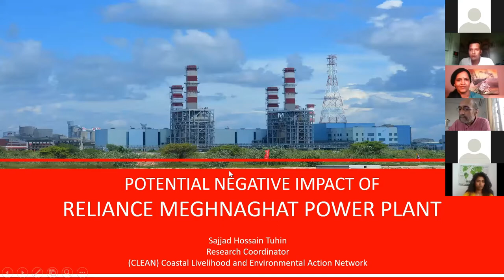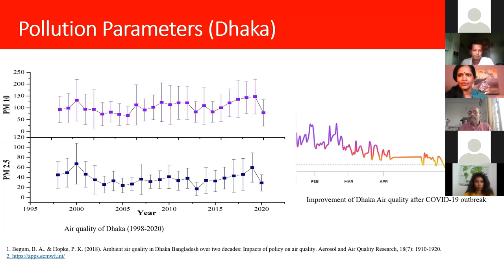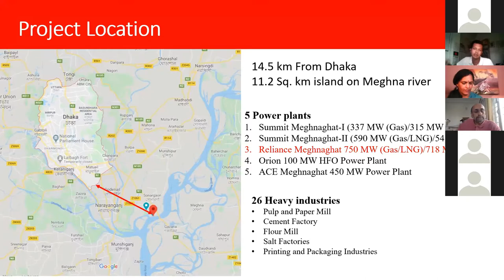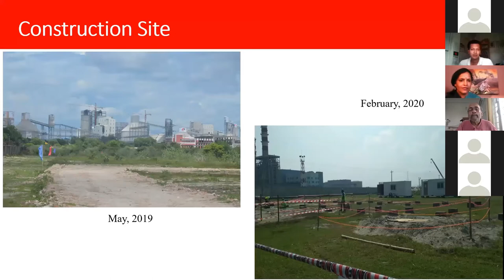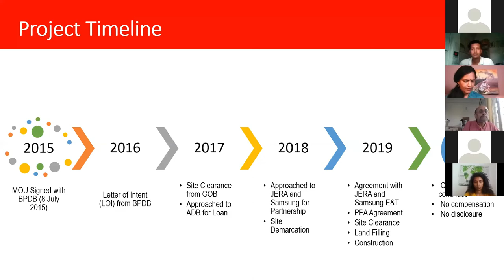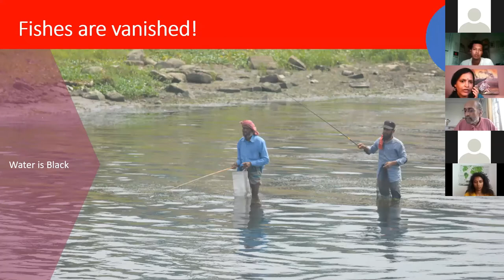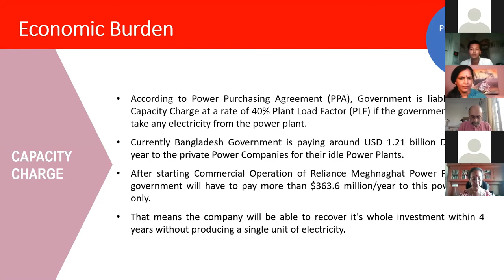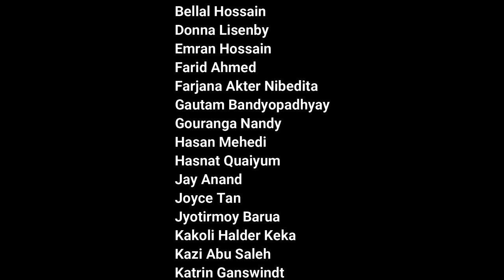Sajjad Hossain Tuhin on Reliance Meghnaghat Power Plant (20 July 2020)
Environmental Researcher and Research Coordinator of CLEAN (Coastal Livelihood and Environmental Action Network) Sajjad Hossain Tuhin is presenting the negative environmental and social impacts of Reliance 750 MW Meghnaghat LNG Based Power Plant which is financed by Asian Development Bank (ADB) and JERA, Japan. He is talking as one of the keynote presenter in the Indo-Bangla Energy Dialogue which is organized on 20 July 2020 by Bangladesh Working Group on External Debt (BWGED), Growthwatch, INSAF (Indian Social Action Forum), Life and Nature Safeguard Platform (LNSP) and South Asian Peoples Action on Climate Crisis (SAPACC).